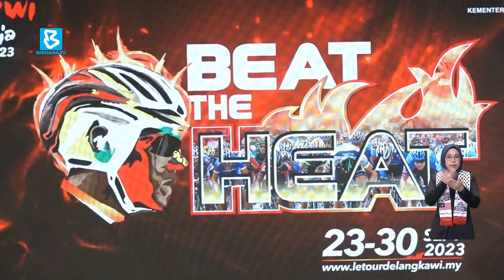LTdL 2024: Penganjur pantau situasi cuaca tidak menentu menjelang hari perlumbaan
Sukan+ : Menjelang Le Tour de Langkawi (LTdL) 2024, pihak penganjur sedang memantau situasi cuaca tidak menentu yang melanda beberapa kawasan di negara ini.